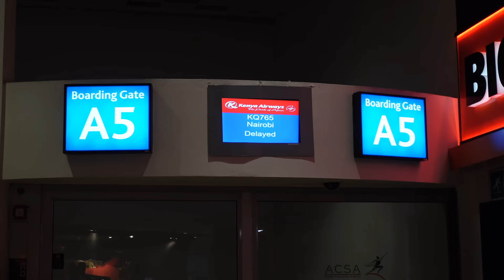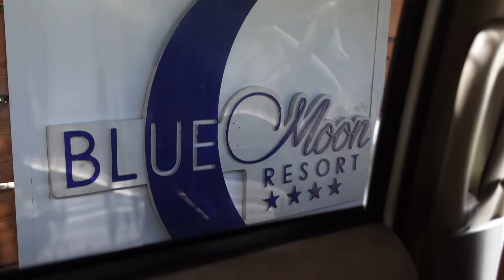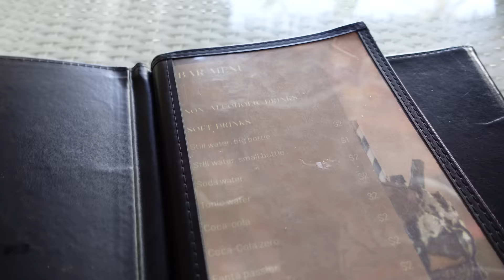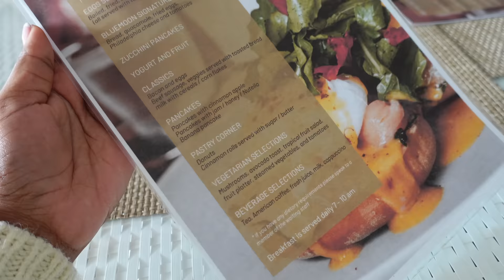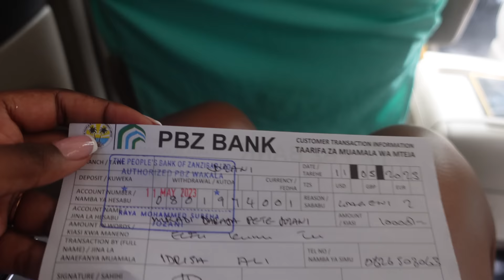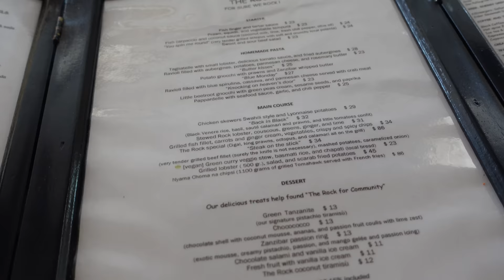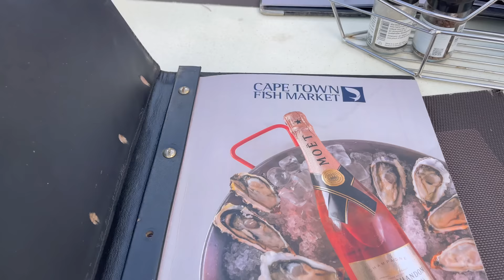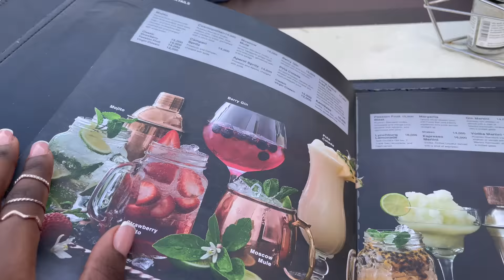Travel Vlog: Zanzibar | Stone Town, Safari Blue, The Rock Restaurant + More | South African YouTuber